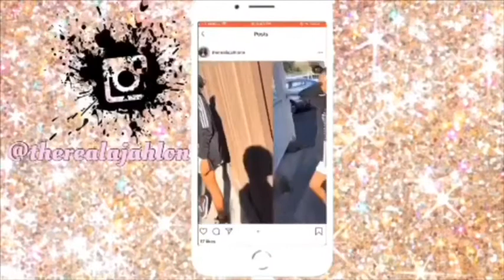CHALLENGE | TRY NOT TO LAUGH WITH WATER IN YOUR MOUTH FT SARAI